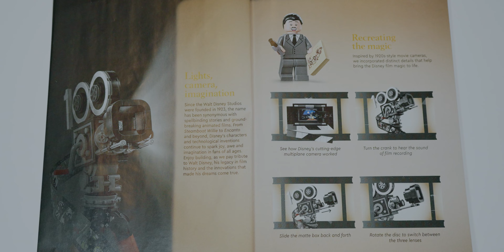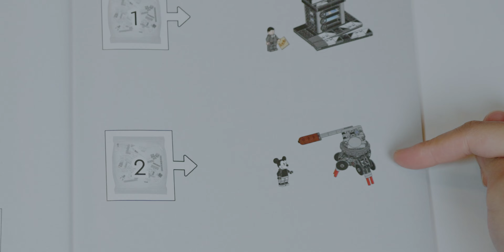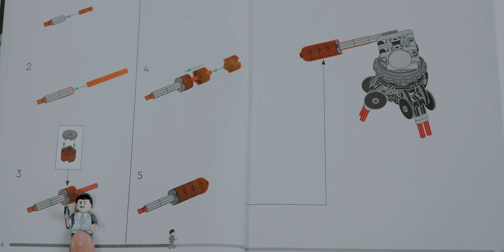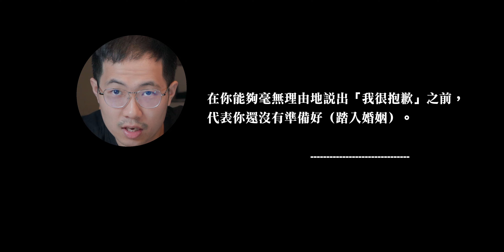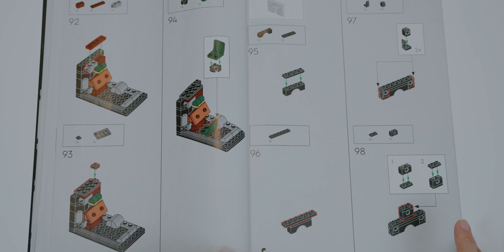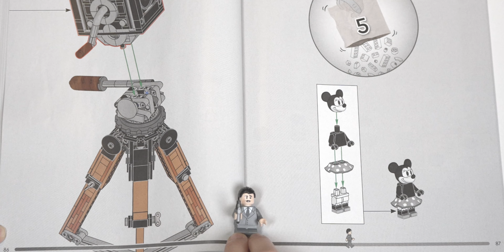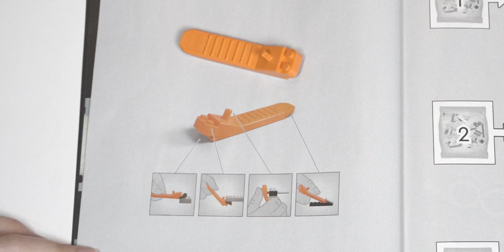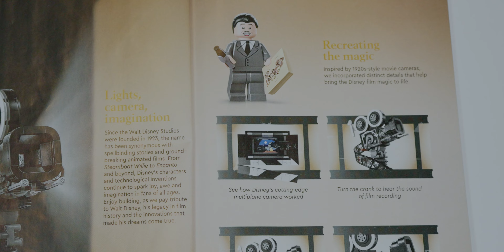「開箱」樂高迪士尼100週年！竟然會發出「聲音」！811片的復古攝影機夠穩嗎？組樂高到底能吵什麼？｜Lego Walt Disney Camera｜43230｜生活不就是這樣 This is Life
這款在台灣熱賣缺貨的：
迪士尼100週年聯名款，華特迪士尼攝影機(Walt Disney Camera)
（編號：43230）
會有什麼小驚喜？
最驚豔的竟然是「聲音」？

2023是迪士尼(Disny)100週年，今天樂高在9月就推出了這款！
雖然在台灣缺貨，但在丹麥這個「樂高的故鄉」，倒還算是容易取得。
這次就將我們的樂高初體驗獻給它了！

但過程中差點吵起來？
來看我們邊組邊鬥嘴吧。

「樂高影片」

「丹麥影片」

「旅遊影片」

「攝影相關影片」

還想看什麼歡迎底下留言